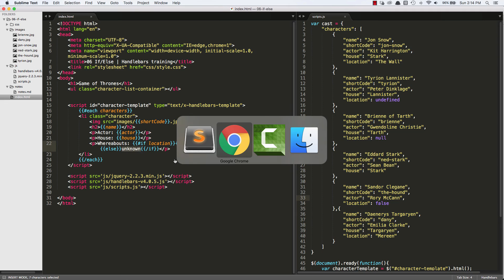06 Handlebars Training: If - Else Helper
The sixth training video in my course on handlebarsJS - created